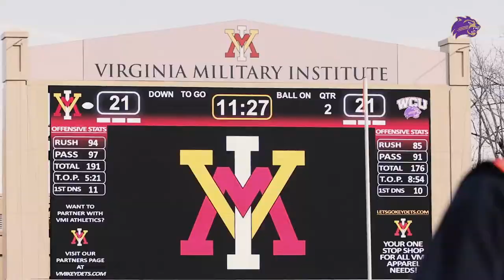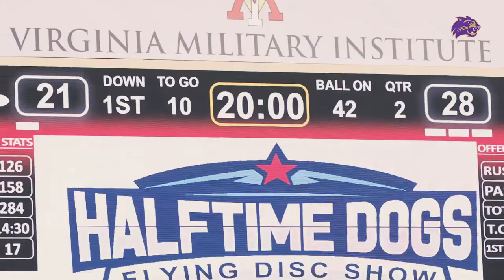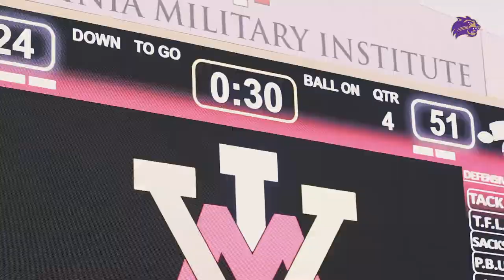Catamount Football Highlights vs. VMI